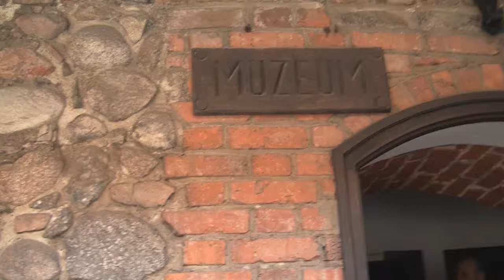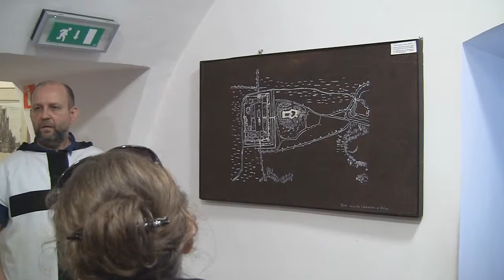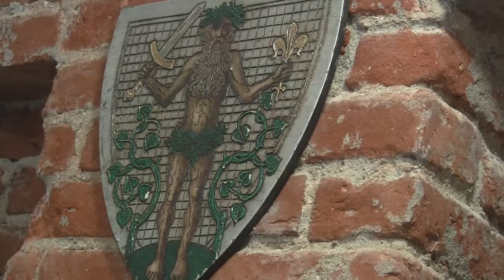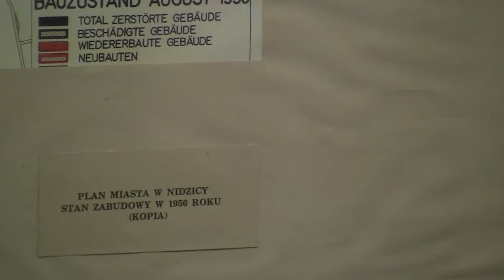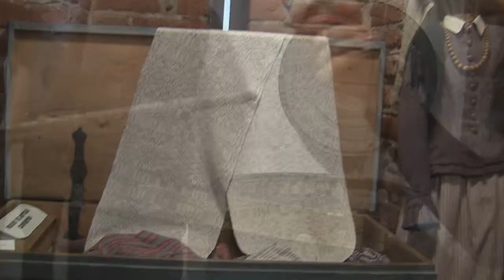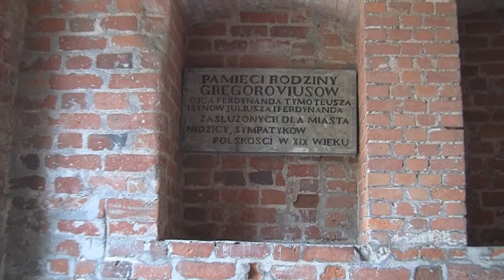Grunwald, Łyna, Nidzica. Nowy produkt turystyczny - Nidzica part 3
Film pokazuje czego możemy oczekiwać w poszczególnych fazach projektu
The movie shows what we can expect in the various phases of the project